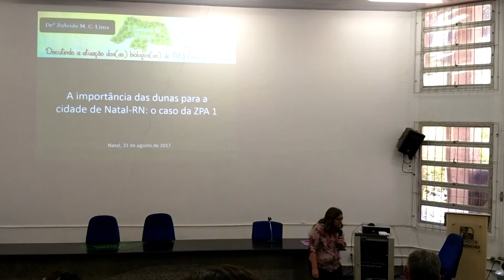Biólogo Curioso - I Semana da Biologia UFRN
Fala, curiosos! Esse foi o primeiro vídeo do canal e esperamos que tenham gostado!
Segue a gente no Instagram @biologocurioso pra ficar por dentro dos novos vídeos e novidades!
Até semana que vem com o vídeo sobre a Gamboa do Jaguaribe, uma reserva indígena cuja visita também foi programação da I Semana da Biologia.